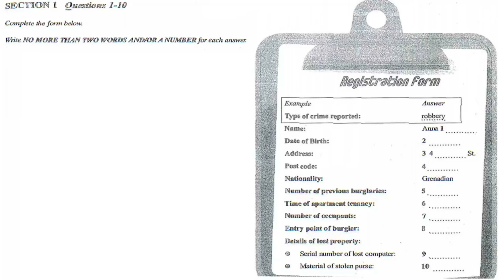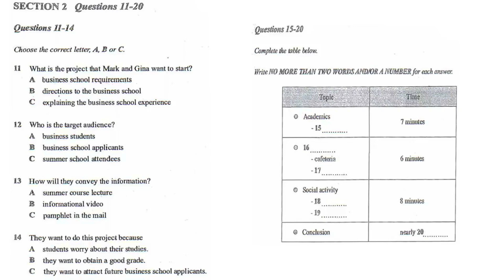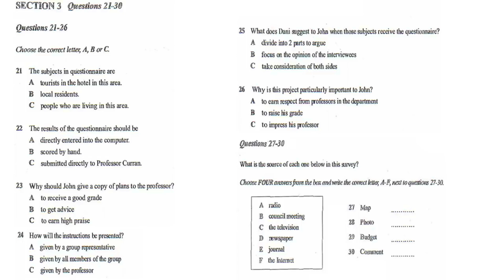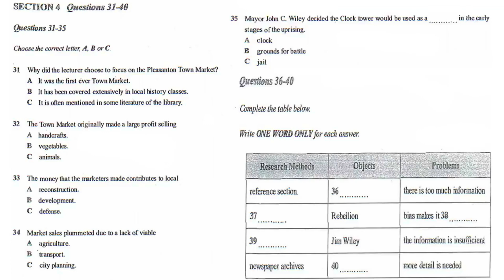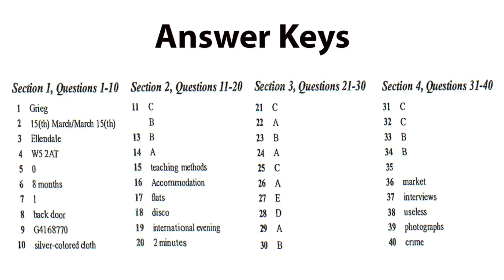IELTS LISTENING PRACTICE TEST 2021 WITH ANSWERS | 15.05.2021 LISTENING